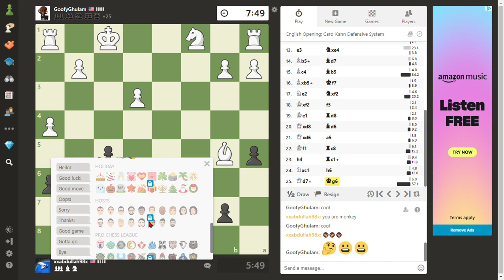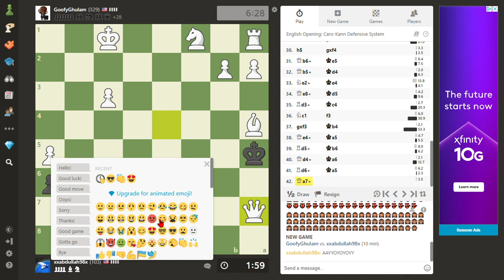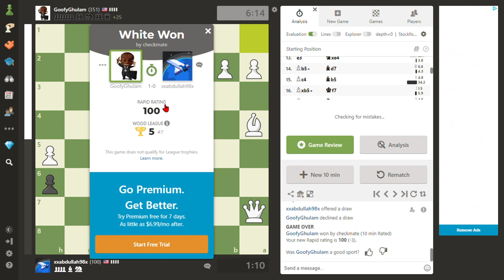playing chess part two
comment which game i should pay next??